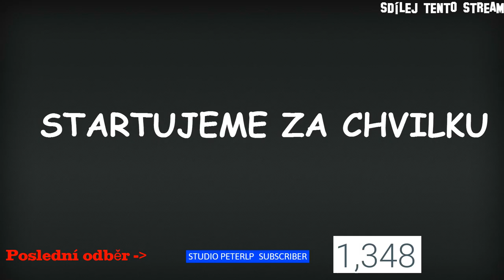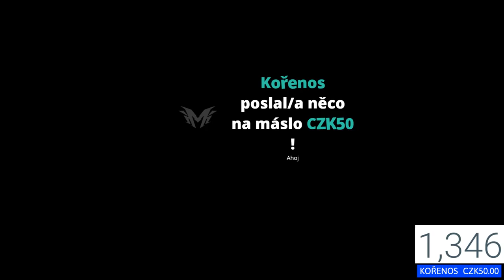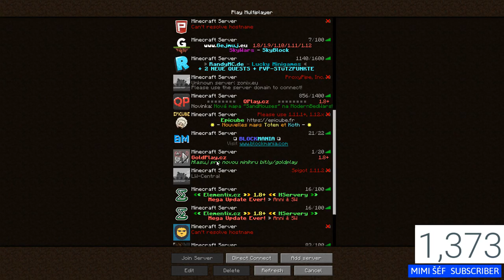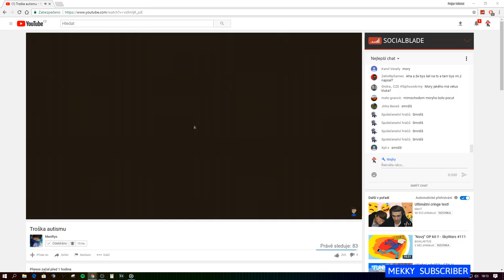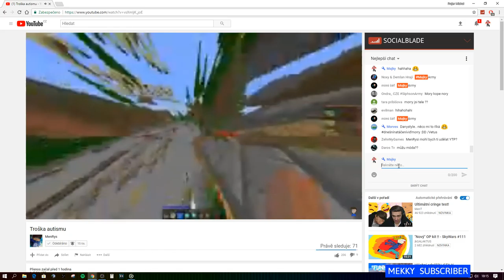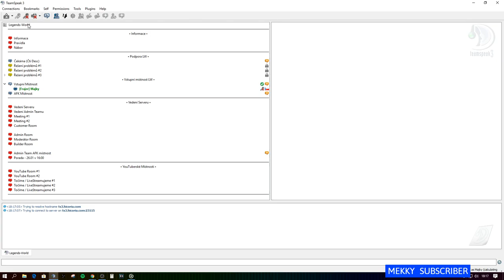🔴[Záznam] Nikoho nenecháme vyhrát!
Co mám zlepšit na mém YouTube kanálu? Pište zde

Zdravím, toto je další můj livestream. Doufám, že se budeš bavit. Moc mi tím pomůžeš.

IP adresa, kde dneska hrajeme je: mc.legends-world.cz, mc.qplay.cz, play.survival-games.cz

▶ Pravidla tohoto streamu:
 • Nenadávat
 • Sub za sub
 • Reklama
 • Nespamovat

▶ Servery + užitečné příkazy
  • mc.qplay.cz - /server MajkyYT
  • mc.survival-games.cz - /find MajkyYT

 ▶ Teamspeak
  • ts3.coalstudios.eu:1234 (zatím se předělává)

  • Lucinkaa (462kč)
  • PatrikWolfíkZávadinka (392kč)
  • Dany (358kč)
  • Random_Beautiful_Teamwork (125kč)
  • SoggyOfficial (73kč)
  • Zindik_11 (75kč)
  • Rakeťák (30kč)
  • NevídanejKořen (30kč)
  • GoGENCZ (VIP na SG)
  • Ondry17 (VIP na QP)

POKUD SE TI ZDÁ, ŽE TU NĚCO CHYBÍ NAPIŠ MI. DÍKY.